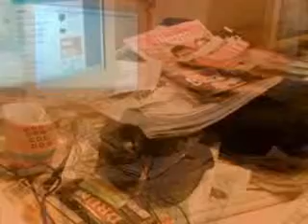Piątek 1.wmv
po prostu piątek Piątek